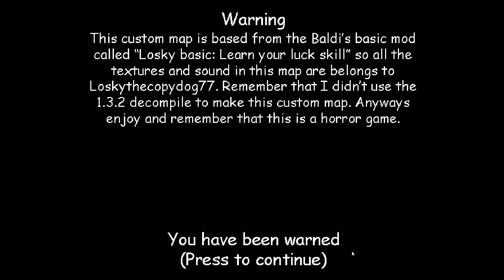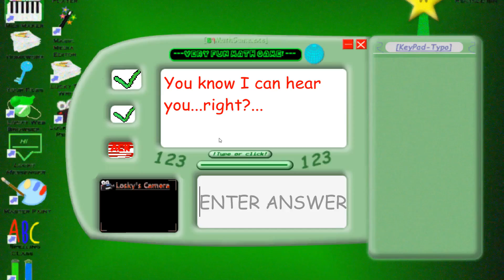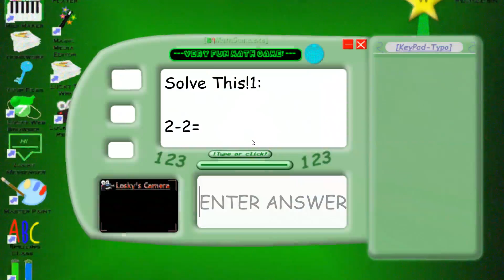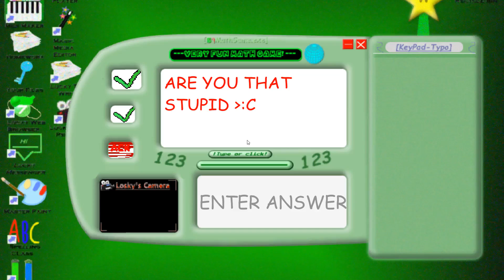Lucky schoolhouse V1.4 (Baldi's basic custom map)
Paulor94 - Map Creator

Loskythecopydog77 - The owner of all textures and sound